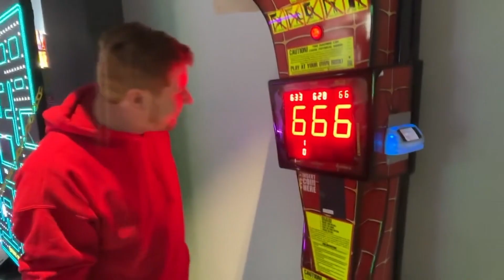oh no (punch machine)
I dont know how. . .